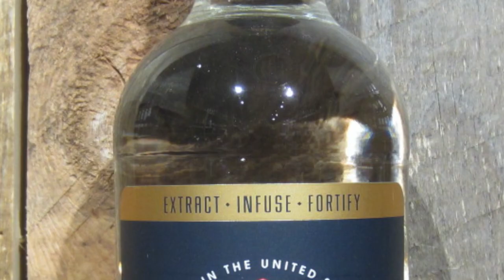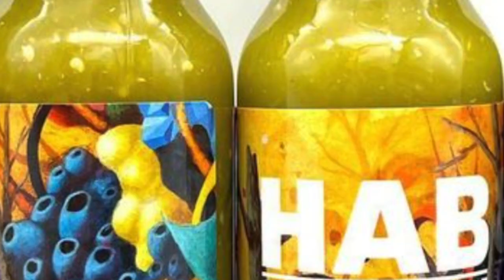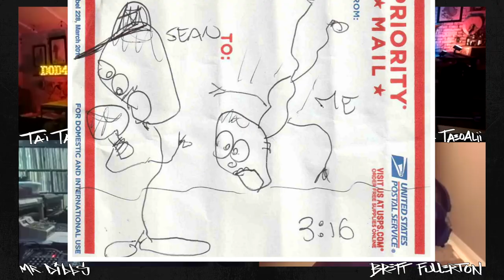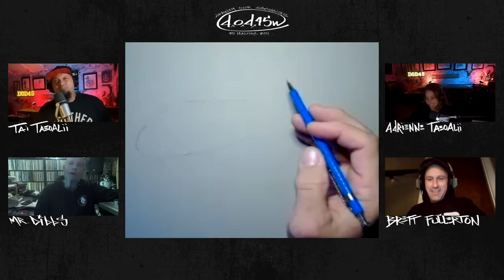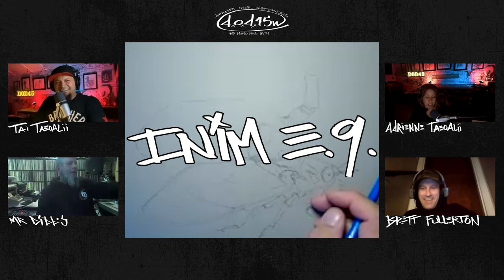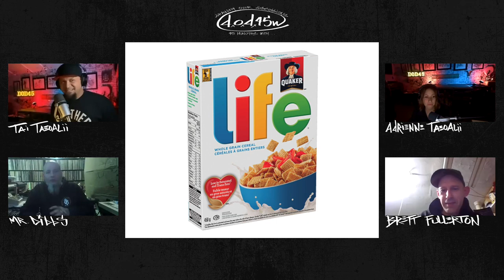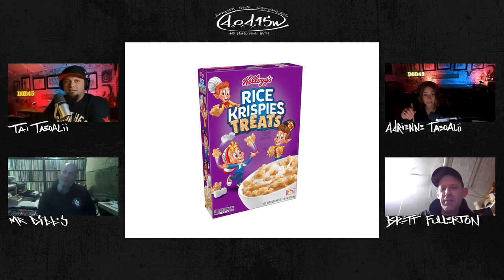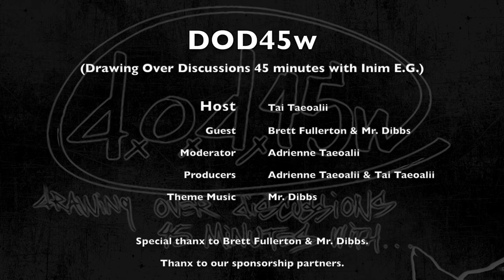Mr. Dibbs & Brett Fullerton have some laughs on The DOD45 Show with ArtByTai - *Full Episode 38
On this episode of the DOD45 show, episode 38, @ArtByTai & Adrienne hang with @mrfuckingdibbs and Brett Fullerton to discuss their upcoming 7” vinyl release, which Tai created the cover art for.

They have a ton of good laughs, as would be expected. Brett tells the origin story of how he & Dibbs started making music together and Mr. Dibbs shares the story of how his mom & the legendary BizMarkie became Beanie-Baby pals. Dibbs also tells a funny story about getting drunk with Danny DeVito while at Coachella DJing for El-P.

They have an informative discussion about breakfast cereals, talk about music, Yoko, Cincinnati chili, first cars & first jobs.

Inim E.G.'s album drops Friday, Dec. 1st, 2022. There are only 300 copies & each one comes with a hand-signed limited edition print by ArtByTai. Find out more about it through this discussion on episode 38 of the DOD45 show.